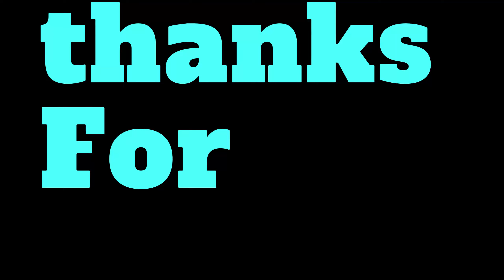Insta360 SMO 4K Testing Terbang Pake Reptile Cloud V1 di Sore Hari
Video kali ini merupakan hasil terbang dari reptile cloud menggunakan kamera insta360 SMO 4K di sore hari.

Resolusi yang di pake adalah 2K dan di stabilize menggunakan gyroflow.